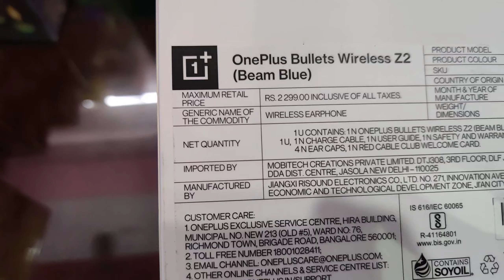OnePlus Bullets Wireless Z2 Unboxing and Review.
Shubham Mobiles